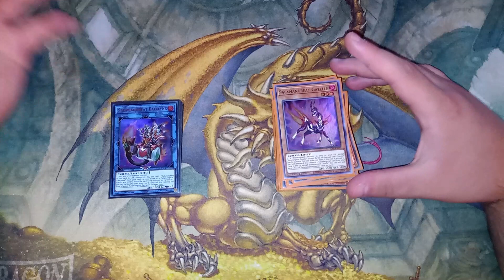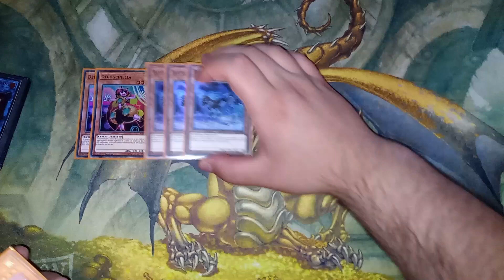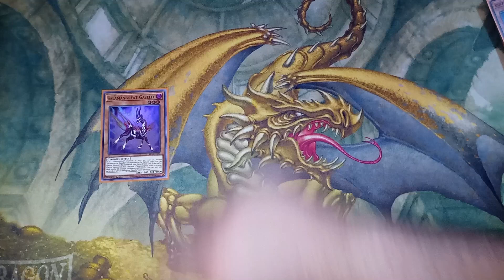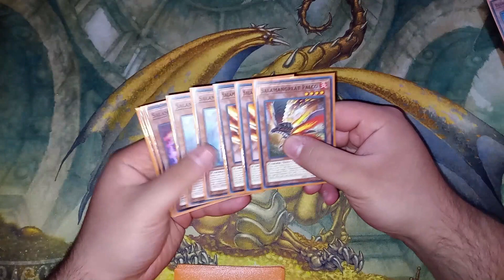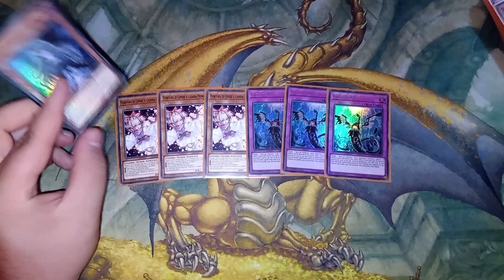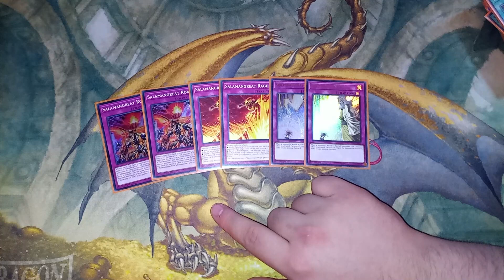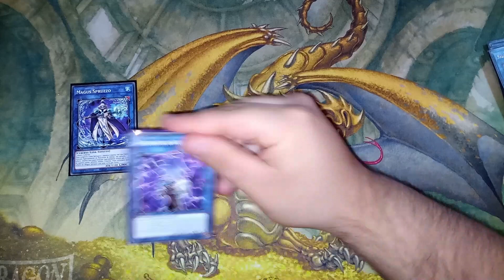THE TOP TIER YU-GI-OH! SALAMANGREAT DECK PROFILE! (New July 2021 Banlist)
New Top Tier Salamangreat Deck 2021! Try it .
Deck Profile ? Yes,sure.
Monsters(21)
3x Flame Buffarlo
2x lady Debug
3x Parallel Exceed
1x Salamangreat Gazelle
3x Salamangreat Spinny
2x Salamangreat Foxy
2x Salamangreat Jack Jaguar
1x Salamangreat Falco
1x Proibit Snake
3x Ash Blossom
Spells (10)
1x Salamangreat Sanctuary
1x Salamangreat Circle
1x Called by the Grave
2x Will of the Salamangreat
3x Cynet Mining
2x Pot of Desires
Traps (9)
2x Salamangreat Roar
2x Salamangreat Rage
2x Solemn Strike
3x Infinite Impermanence
Extra Deck (15)
3x Salamangreat Lincepira
3x Salamangreat Sunlight Wolf
2x Salamangreat Heatleo
1x Splash Mage
1x Update Jammer
1x Transcode Talker
1x Accesscode Talker
1x Abyss Dweller
1x Number 41 :Bagooska
1x Salamangreat Miragestallio
STOP ahah.
yugioh love